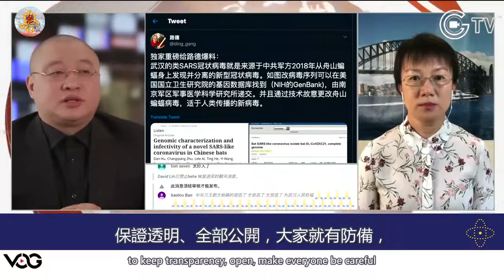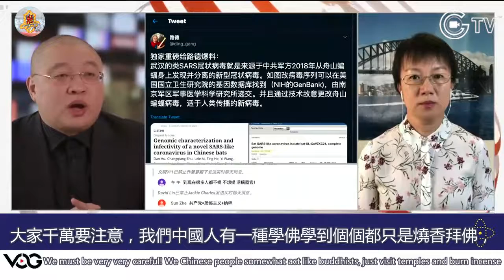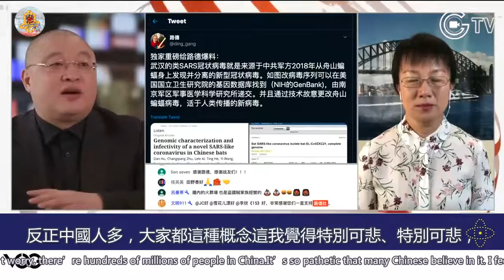粵語頻道No-1629【精華版粵語配音】1.19 路德時評【回顧系列15-12】：中共國社會扭曲在病毒面前最終是可悲的